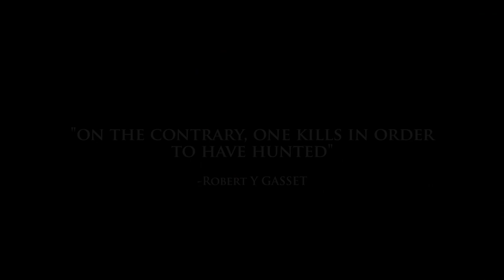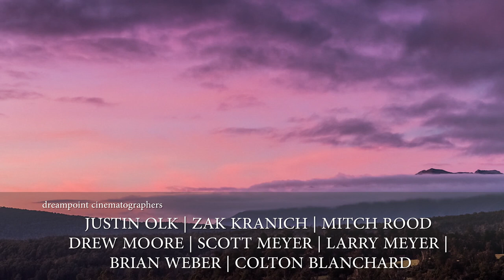400" RED STAG Bowhunt In New Zealand Game Of Inches | Season 3 "Half Way Around The World"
Justin Olk travels half way around the world to chase Red Stag through the rainforests of New Zealand with his bow.